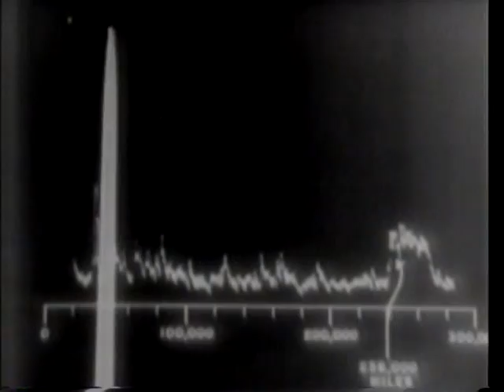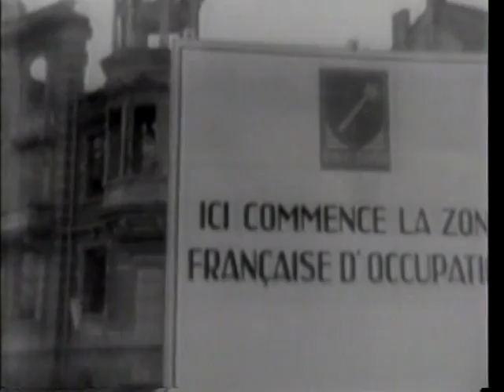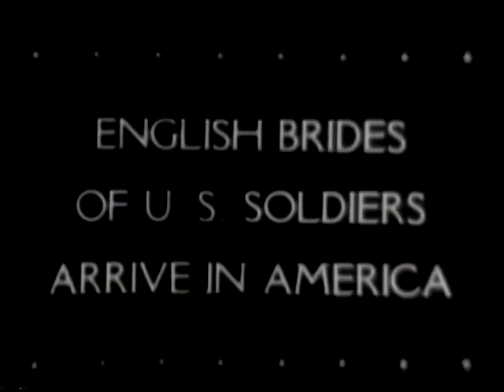U.S. SUBMARINES DECOMMISSIONED [ETC.]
U.S. SUBMARINES DECOMMISSIONED [ETC.] - National Archives and Records Administration 1946 - ARC 39100, LI 208-UN-193 - DVD Copied by J. Williams.  Series: Motion Picture Films from "United News" Newsreels, compiled 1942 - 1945.  Part 1, sailors at the San Francisco Navy Yard clean and lubricate parts and equipment prior to storage. Part 2, Army radar equipment is used to contact the moon. Part 3, Gen. McNarney rides across two new bridges across the Rhine. Part 4, Chinese troops are deloused and then board ships at Shanghai en route to Manchuria. Part 5, men and women race on ice skates in Minnesota. Girls race on snow-shoes at Lewiston, Maine. Men race and pole vault at Madison Square Garden. Part 6, British war brides board the liner Argentina, sail to New York, and are greeted by their husbands.